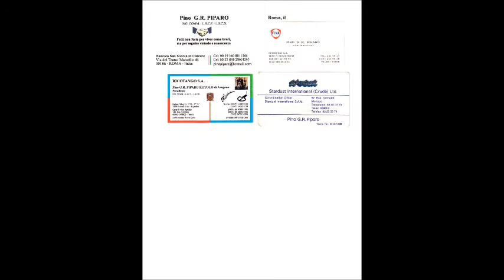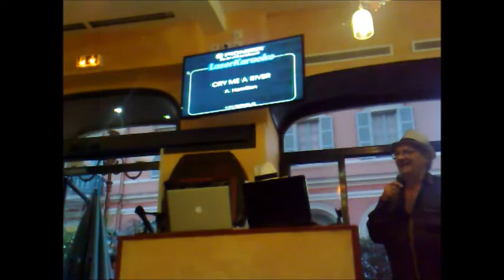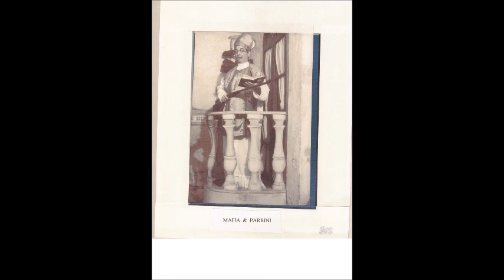PINO PIPARO, ROMA NUN FA LA STUPIDA STASERA OTTAVIO SGARRA